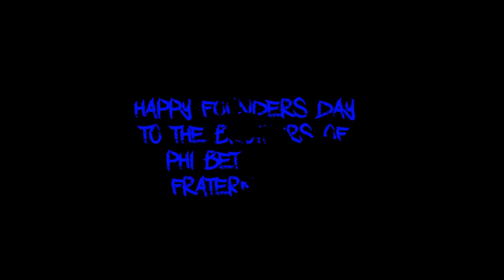Happy Founders Day to the Phi Beta Sigma // Shot